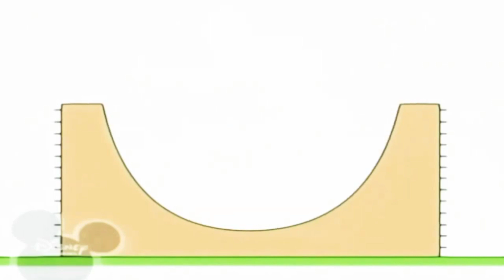Bruno the great 29.06.2022